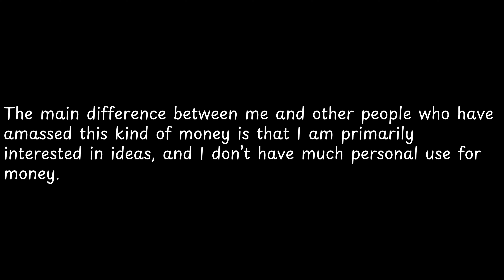The main difference between me and